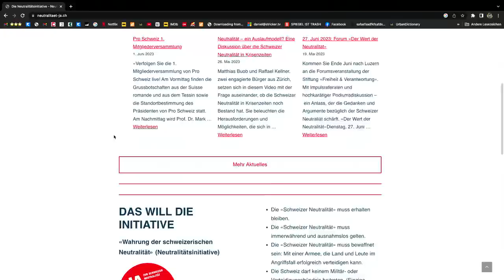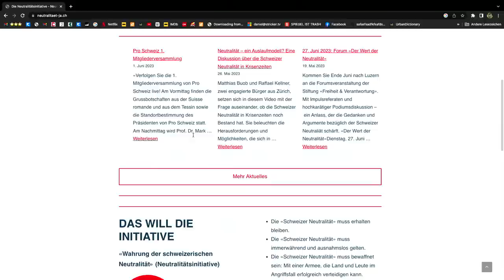Valentin Landmann im Gespräch